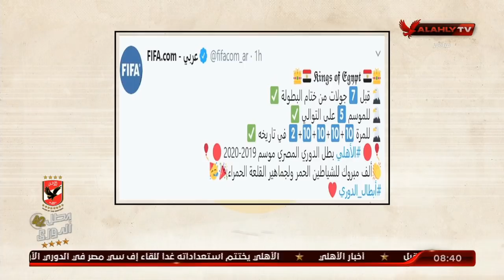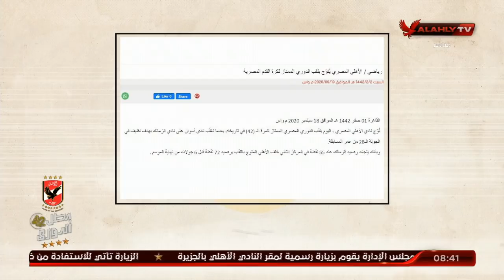ملك وكتابة يستعرض رسائل التهانى للنادي الأهلي بعد التتويج بالدوري العام